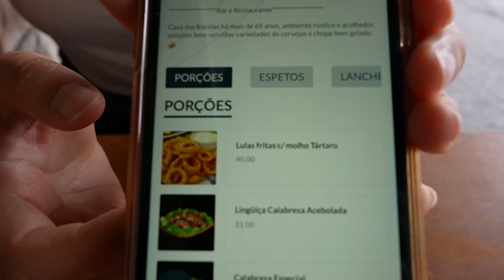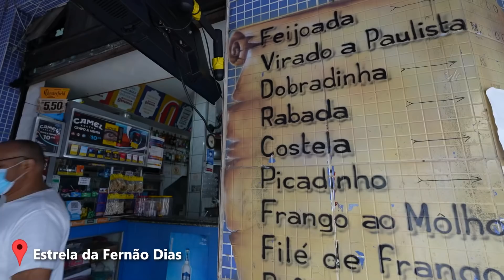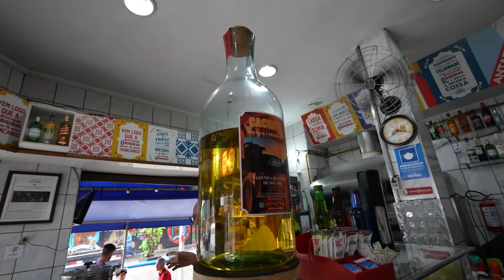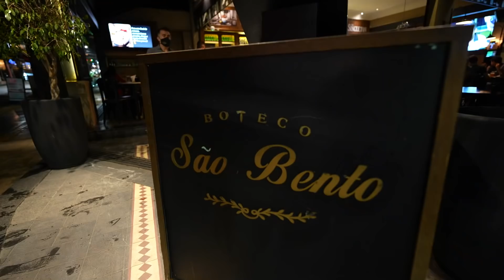BOTECO is LIFE! 🇧🇷 Exploring Brazil's Bar Culture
Boteco hopping in São Paulo!
Boteco is a term for traditional bars in Brazil.
It's a meeting place for people who are looking for good drinks and cheap snacks.
Nowadays, many traditional botecos have evolved to fancy bars.

00:00 - Big shoutout to Art from @GringoNation ! Go check his channel out ASAP!
1:55 - Boteco #1 - Fried cassava & bollinhos
3:36 - Boteco #2 looks like a barber shop
6:05 - Boteco #3 has the world's biggest bottle of cachaca
7:30 - Boteco #4 doesn't allow filming :(
11:20 - Boteco #5 Steve was given a birthday present
14:30 - Boteco #6 Is a 'street boteco?'
17:20 - Boteco # is actually a bar
21:54 - Another big shoutout to Art from @GringoNation !

Also a big thanks to our friend Gustavo for introducing us to some of the coolest bars in Sao Paylo!👍